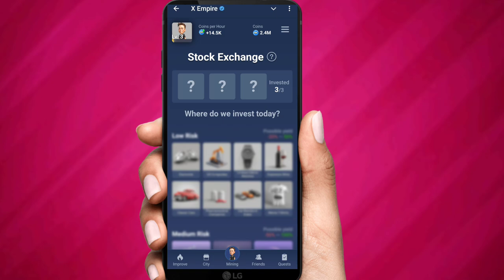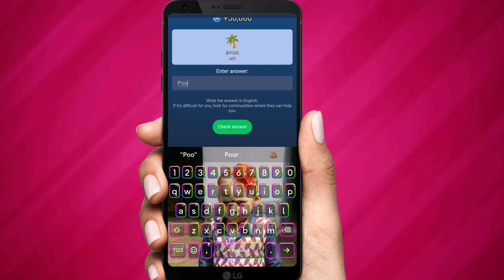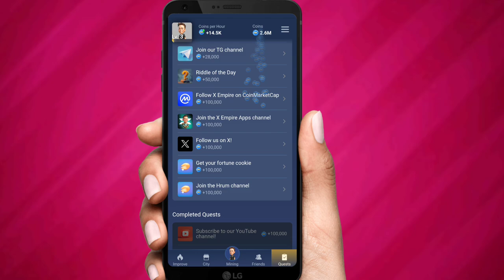7 October All Quests Code X Empire | Youtube Video Code | Ribus Of The Day | Stock Exchange | Riddle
7 October All Quests Code X Empire | Youtube Video Code | Ribus Of The Day | Stock Exchange | Riddle

7 october all quests x empire riddle of the day
x empire ribus of the day
musk empire stock exchange card
musk empire today all quests
7 october musk empire video code
x empire stock exchange investment card